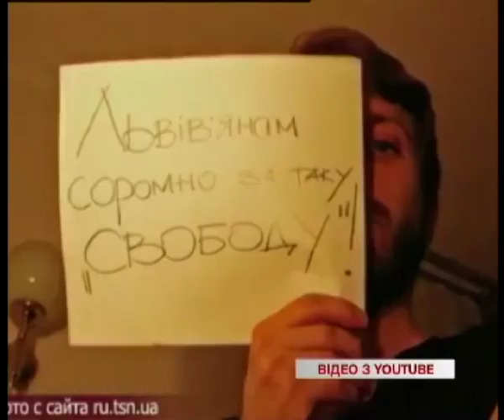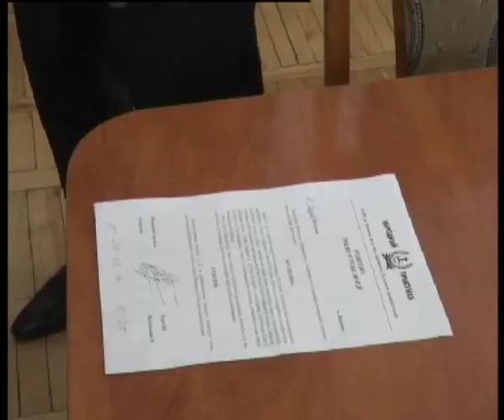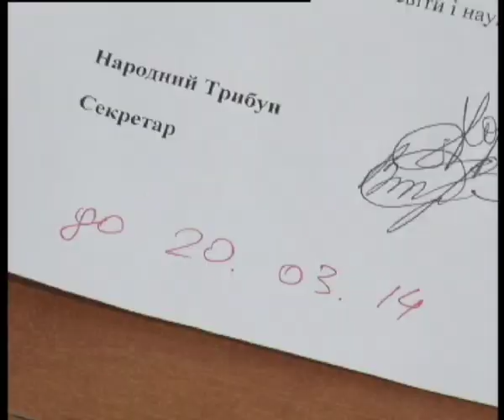Телеканал ВІТА Новини 2014-03-21 Люстрація по вінницьки триває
На цьому тижні посадовці продовжили отримувати листи-щастя від так званого народного трибуналу. Його активні учасники вимагали звільнення і від головного лікаря обласної дитячої лікарні Тетяни Антонець. Відео свого візиту виклали у мережу. В результаті воно стало черговою ілюстрацією безладу в постреволюційній Україні для російських журналістів.